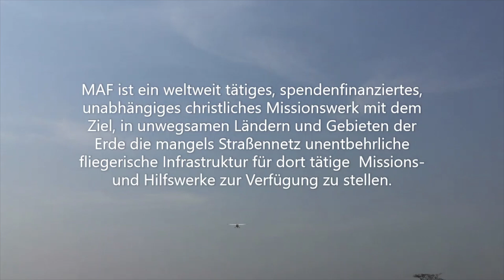2020-06-26 - MAF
Einen Bericht von Tobias Meyer über seine Arbeit beim MAF.